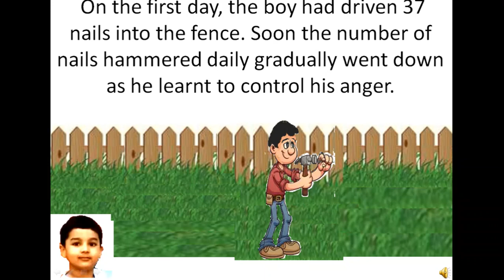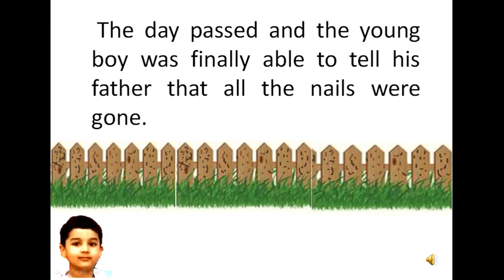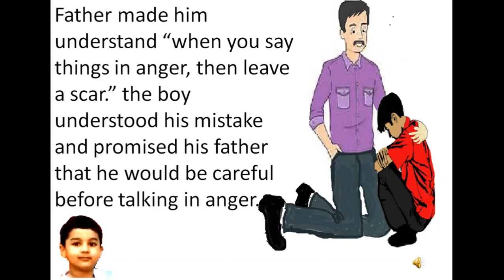Short Story-Holes in the fence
This is the story of a boy with bad temper. Watch story .